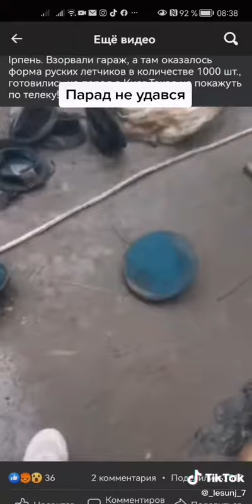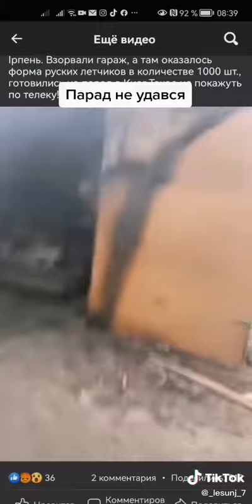Російський парад не вдався. Україна . Війна 2022 .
Тут відео не політиків, а пересічних Українців.

Будемо вдячні будь-якій допомозі
We will be grateful for any help

карта   UAH  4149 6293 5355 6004
карта   $        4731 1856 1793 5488
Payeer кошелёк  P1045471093